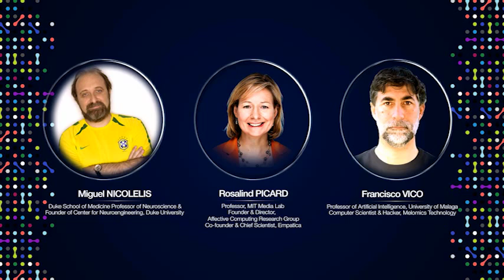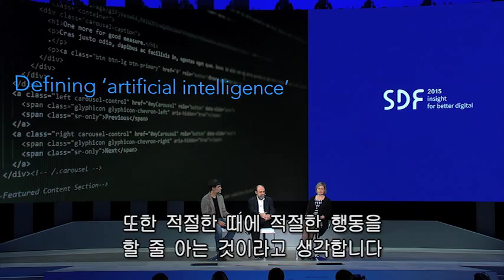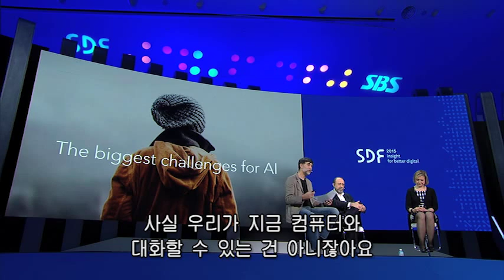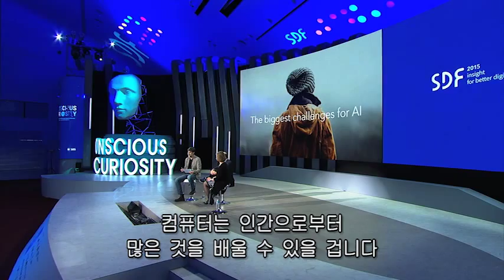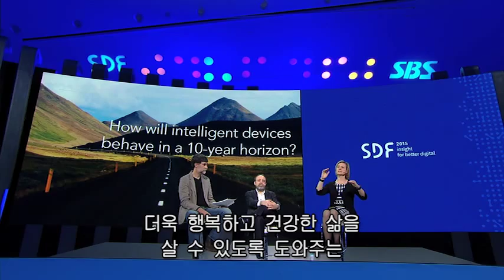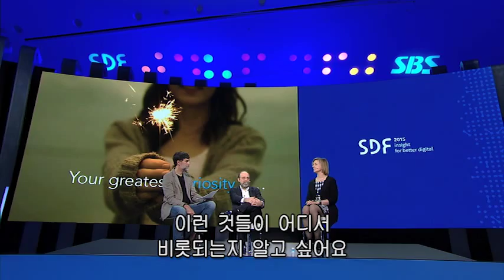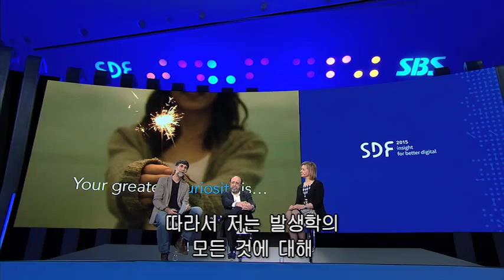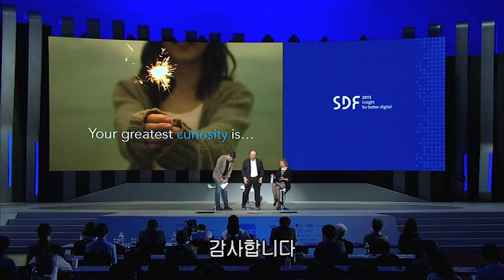[SDF2015] '지능'을 재정의하다 : 우리는 인공지능으로부터 무엇을 기대할 수 있을까? - 미겔 니코렐리스, 로잘린드 피카드 & 프랜시스코 비코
＂자막 누르는 걸 잊지 마세요＂
* Don’t forget to hit the CC button for subtitles.

60년 전 전설적인 컴퓨터 과학자 존 맥카시는 “지능을 갖춘 기계를 만드는 과학과 공학＂을 뜻하는 ‘인공지능[AI]’이라는 용어를 최초로 사용했다. 인공지능은 이후 발전을 거듭하여 오늘날 로봇, 가전제품, 고객서비스와 헬스케어에 이르기까지 수많은 분야에서 활용되고 있다. 이러한 인공지능의 확산은 우리가 우려해야 할 일일까 독려해야 할 일일까? 세 명의 뛰어난 과학자 미겔 니코렐리스, 로잘린드 피카드, 프랜시스코 비코가 한 자리에 모여 과연 기계가 ‘지능적'이라는 것이 무엇을 뜻하는지 논의한다. 기술과 함께 살아가야 할 사람들을 위해 기술을 단지 더 강력하게 만드는 것뿐 아니라 어떻게 더욱 의미 있게 만들 수 있을지를 생각해본다.

Artificial Intelligence: A Reality Check -  Nicolelis, Picard & Vico
60 years ago the legendary computer scientist John McCarthy coined the term “Artificial Intelligence [AI]”, defining it as ‘the science and engineering of making intelligent machines’. The field of AI has since made major strides, making it a key part of many of today’s applications ranging from robotics and electronics to customer service and healthcare. Is this increasing prevalence of AI something we should be cautious about or delve into? Bringing together three brilliant scientists – Miguel Nicolelis, Rosalind Picard and Francisco Vico - this session invites us to rethink what it means for machines to be ‘intelligent’ and how we can make our technology not simply more powerful, but more meaningful for the people who will live with it.